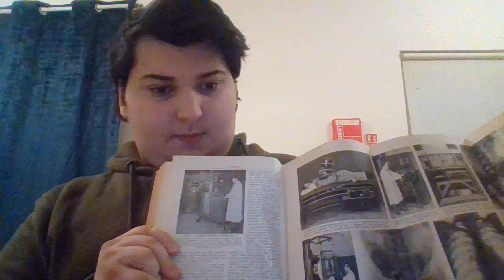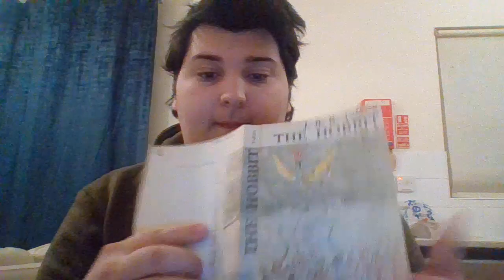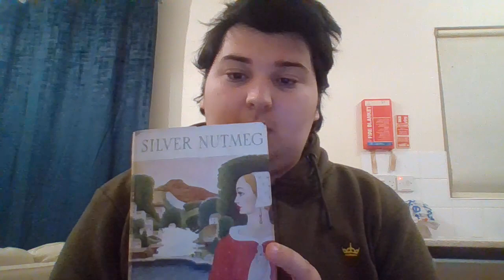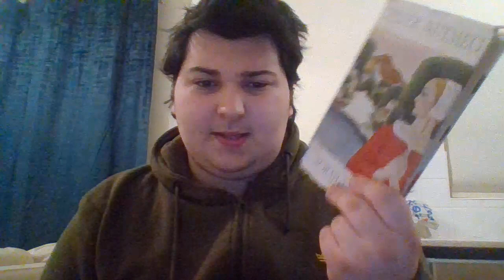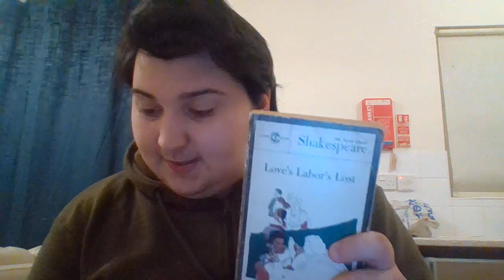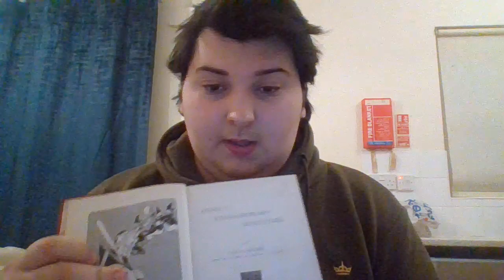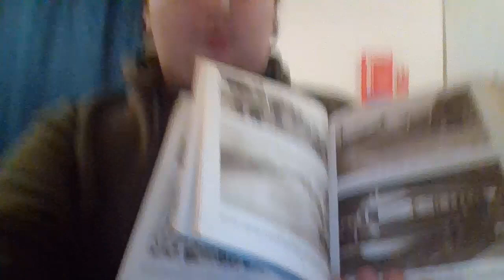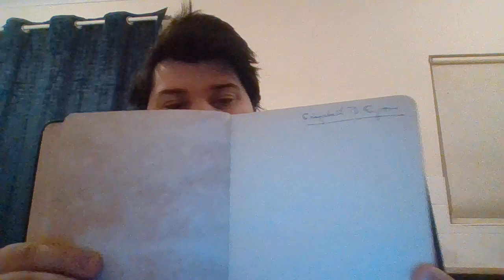My COMPLETE Old Book Collection (FEB, 2024)